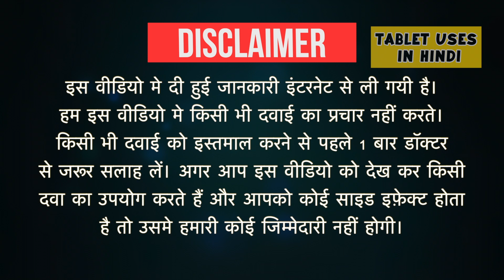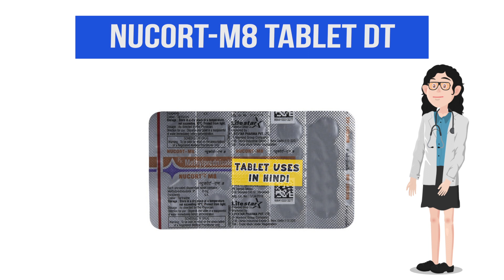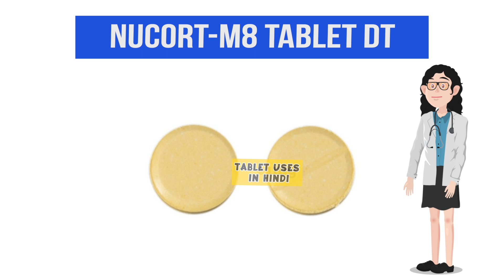Nucort-M8 Tablet DT Uses in Hindi | एलर्जी की स्थिति | Side Effects | Dose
Nucort-M8 Tablet DT Uses in Hindi | Side Effects | Dosage

nucort m8 in hindi
nucort m4 tablet
nucort m4 tablet uses
nucort m8 content
nucort m8 side effects
nucort m8 dose
nucort m8 used for
nucort m8 alternative